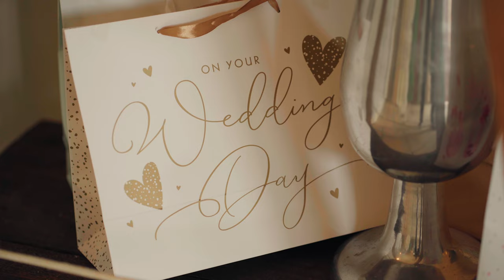Laura & Jack at Clava Mains - Highlights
Laura & Jack had such a fun wedding at Clava Mains! What a laugh these two were and some of the wildest dancing I've ever seen on the dance-floor at a wedding.

Clava Mains is such a beautiful place to get married! The tented area is absolutely stunning, the accommodation is second-to-none and I would highly recommend choosing the BBQ as an option.